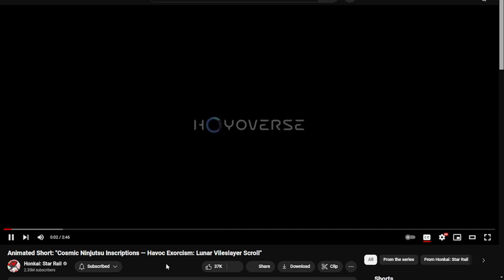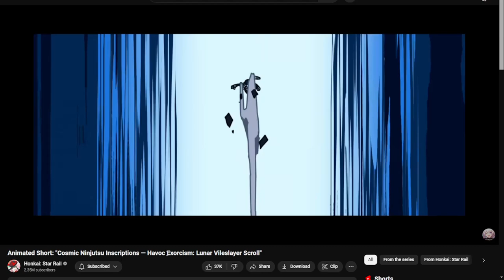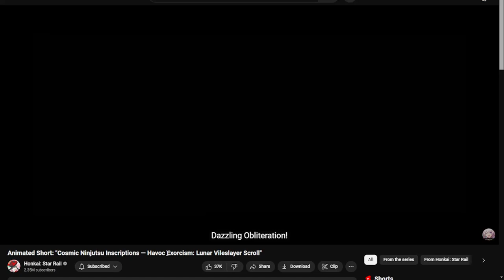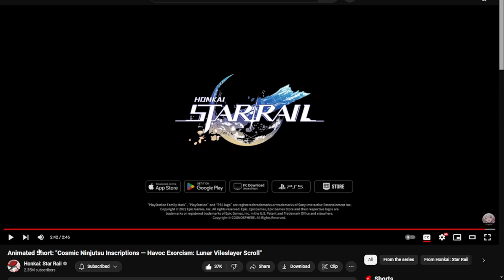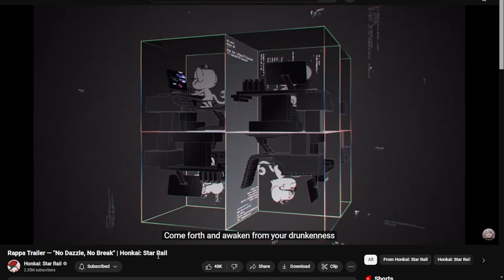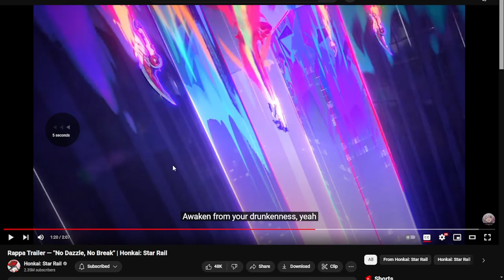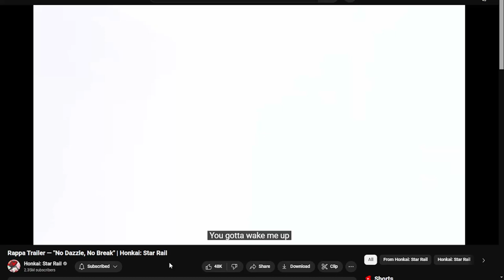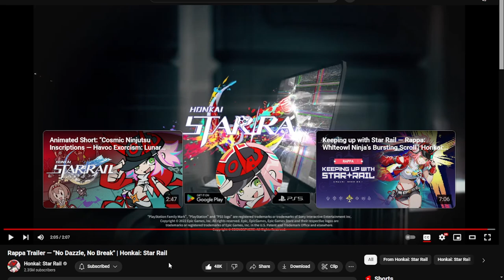[HSR] REOL BANGER!!! | Reacting to ALL Rappa Trailers! (Animated Short & Demo)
The song is the highlight for sure, Reol went OFF with that